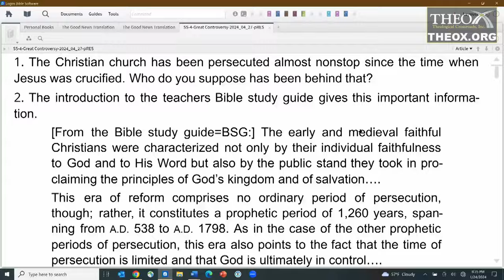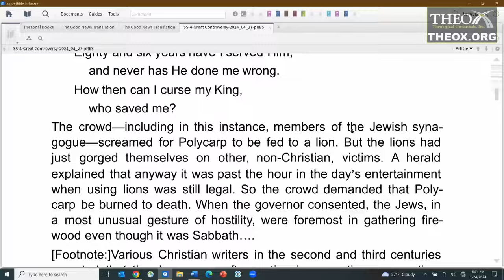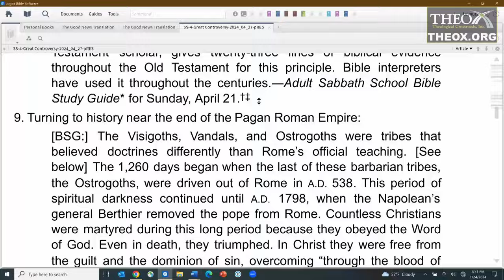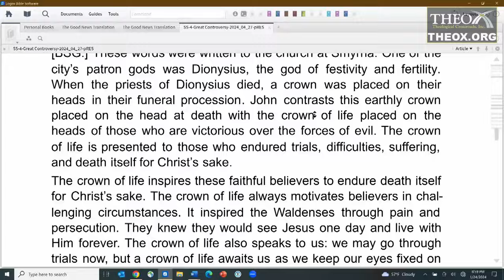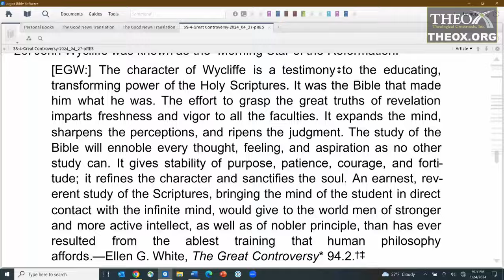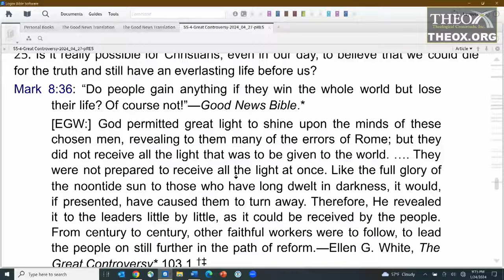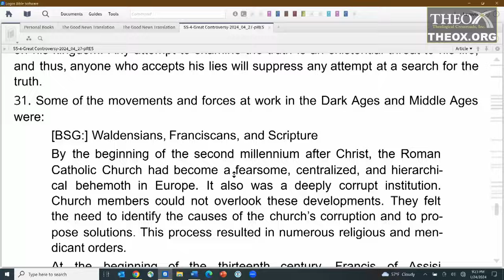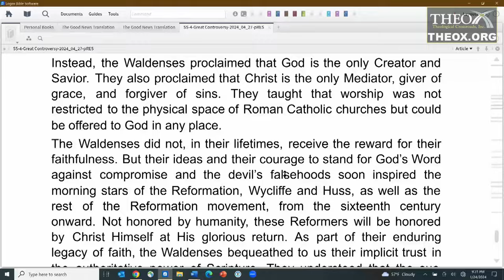4. Standing for the Truth (April 27) Sabbath School 2024 Quarter 2 Lesson 4 "The Great Controversy"